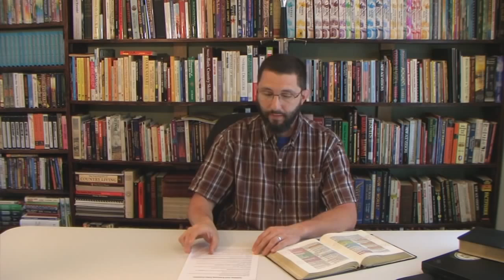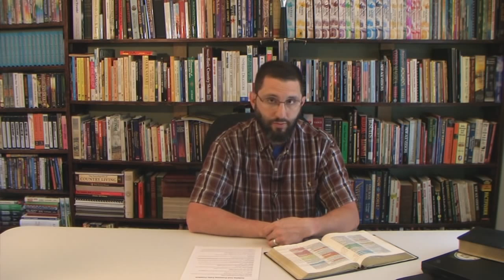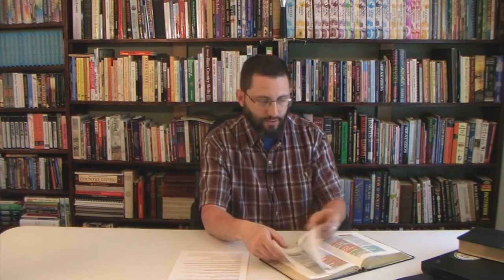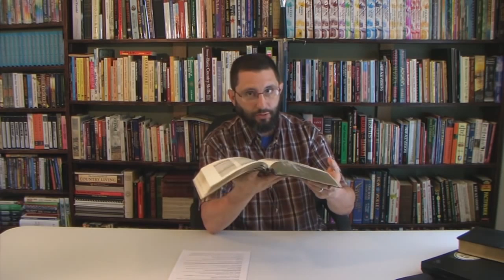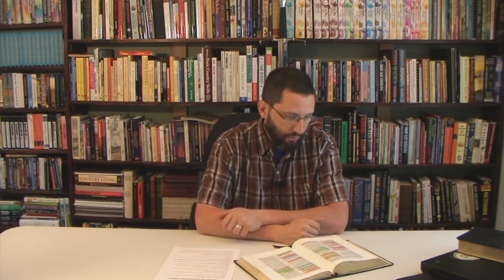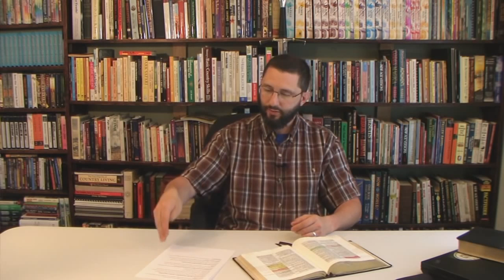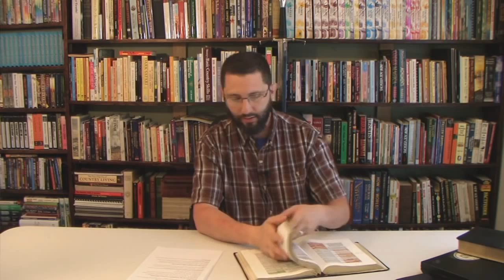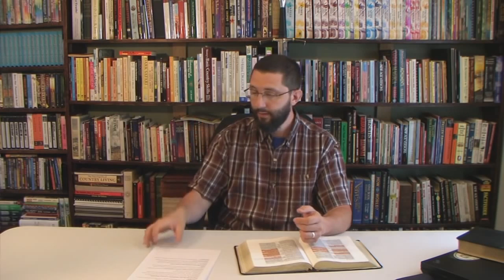Judging And Exposing False Prophets Part 1